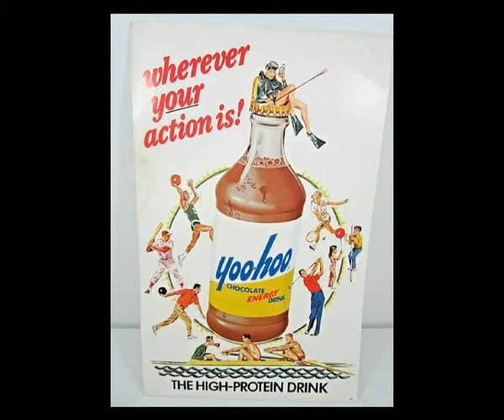Pantzig - Don't Put Roofies In My Yoo Hoo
Lyrics:

You put roofies in my Yoo-Hoo
I didn't do anything to you
Why'd you have to go and do
The roofie-ing of my Yoo-Hoo

Don't put roofies in my Yoo-Hoo
You suck

Flunitrazepan
I've forgotten who I am
Or where I am or who are you
Why did you roofie my Yoo-Hoo

You suck